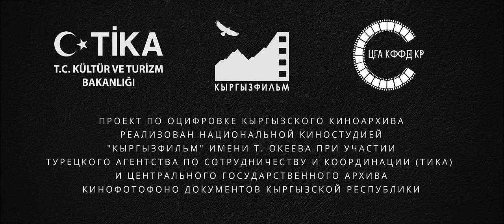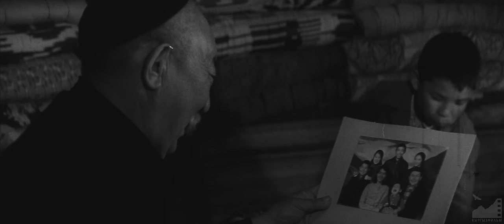Пастбище Бакая (Небо нашего детства) (1966) [4K] реж. Толомуш Океев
Авторы сценария: Толомуш Океев, Кадыркул Омуркулов
Режиссер-постановщик: Толомуш Океев
Оператор-постановщик: Кадыржан Кыдыралиев
Художник-постановщик: Сагынбек Ишенов
Композитор: Таштан Эрматов
Звукооператор: София Каценеленбоген
Режиссер: Бекеш Абдылдаев
Монтаж: Ракыя Шаршенова
Операторы: Р. Зуев, Сергей Чадин
Художник по костюмам: Ч. Кыркбаев
Грим: Л. Котовой
Редактор: Бексултан Жакиев
Директор картины: Н. Семенов

Режиссер дубляжа: И. Щипанов
Звукооператор: В. Дмитриев

В ролях:
Бакай... Муратбек  Рыскулов
Урум... Алиман Джанкорозова
Алым... Советбек Джумадылов
Айнаш... Бибисара Рыскулова
Калык... Назрет Дубашев
Рыскул... Самак Алымкулов
Бекташ... Бексултан Жакиев

В эпизодах:
М. Атагелдиев, Р. Зуев
Сабира Кумушалиева, Б. Малдыбаева
Толеш Океев, В. Рахимов, Искендер Шершенов

Художественный руководитель: Л.З. Трауберг